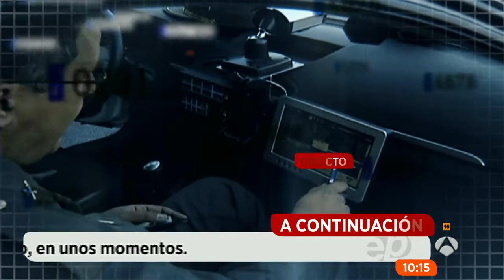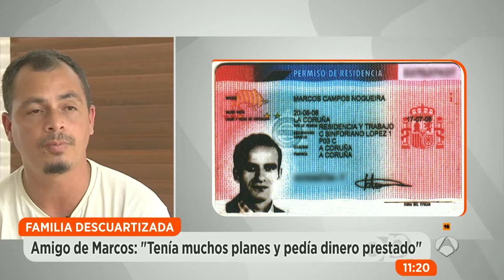Comentarios secuestros expres (asesinato sobrina Ángel María Villar) y crimen brasileños Guadalajara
Participación en el programa Esp. Púb. el 22/09/2016

David R. Vidal ha trabajado para el Centro Nacional de Inteligencia hasta el año 2013, durante más de 12 años, tejiendo una red de informadores en 16 países. En la actualidad todavía sigue colaborando con otros servicios de información de las FCSE.
Además, dirige una consultora privada de inteligencia corporativa y es autor de «Diario de un espía» (blog

Temas:
Una semana después de haber sido secuestrada en Ciudad de México, Villar Galaz, sobrina del presidente de la Federación Española de Fútbol, Ángel María Villar, apareció muerta

En un chalet de una urbanización de Pioz (Guadalajara) apareció una familia asesinada. Padre y madre, degollados y descuartizados, cortados por la mitad; y niña (cinco años) y niño (un año), degollados. Los padres eran Marcos Campos Nogueira y de Janaína Santos Américo, oriundos de João Pessoa, en el estado de Paraiba, al nordeste de Brasil.